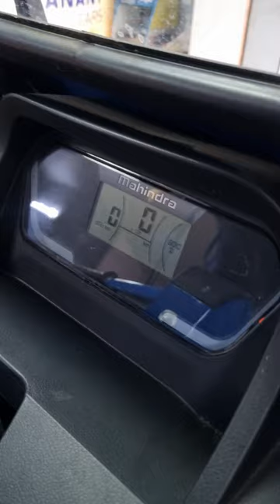2024 Best Electric Auto Mahindra TREO Plus Review | Price Range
2024 Best Electric Auto Mahindra TREO Plus Review | 2024 Mahindra treo plus review | Price Range